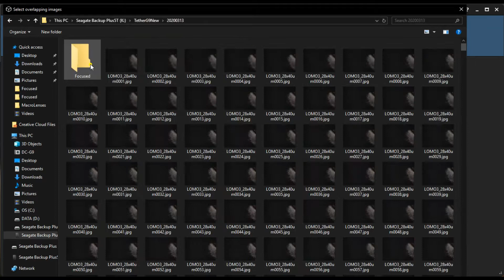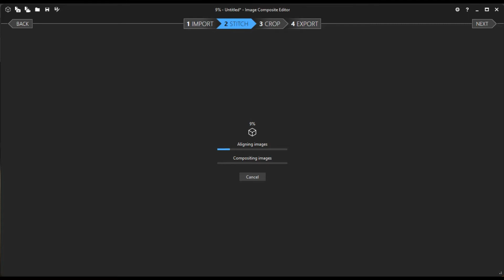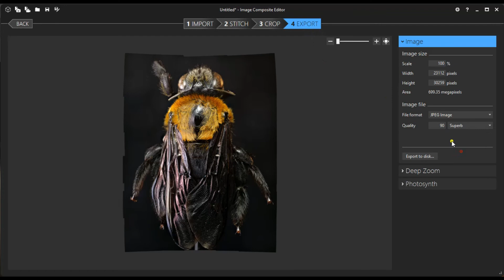The Bee macro photography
XYZ automatic rail system by MJKZZ